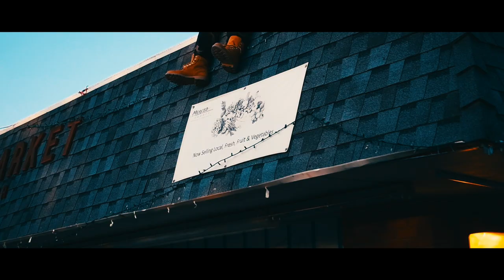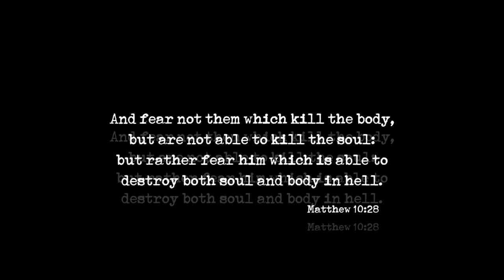GXDZ WXRK - A Gift From God (Music Video)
A Gift From God is a song off of "Roses From The Dark"

Directed by GXDZ WXRK
Co-Director : @sgee951
Editor by DubtownRob @RealOneRadio